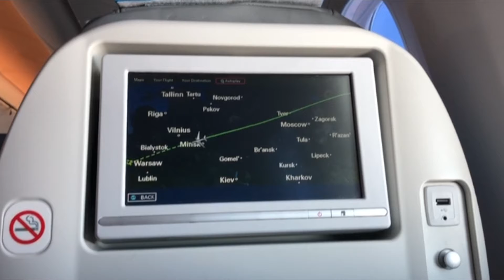[goodtimes] 내가 만난 발틱 #1 인천에서 빌뉴스까지, 여행의 시작